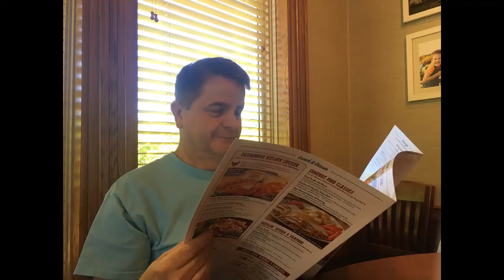Baker Summer Vacation 2022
Summer Vacation with the Grands